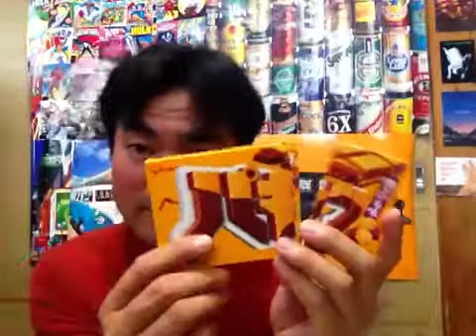グリコ！パキッツ焼きいも味！98円！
グリコ！パキッツ焼きいも味！98円！を私ヨシダノリマサが語ってみました☆~*~★~*(๑-◡-๑)~☆~*~★~*~